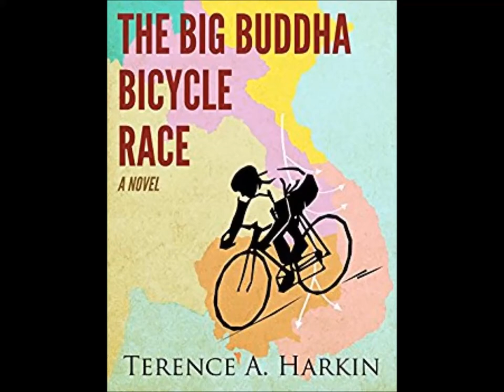Graveyard Shift Season 9 EPISODE 1: Terence Harkin Interview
In this FIRST Episode of the NINTH Season, we interview Author Terence A. Harkin regarding his book: "The Big Buddha Bicycle Race"!  You can get his book at most major bookstores or online!